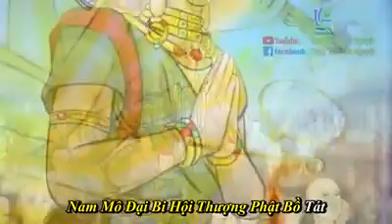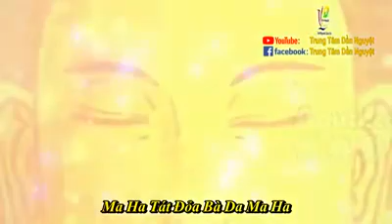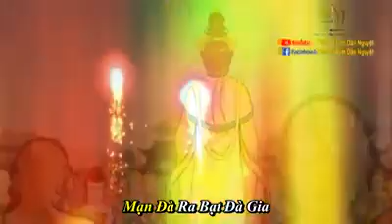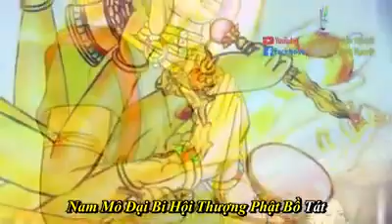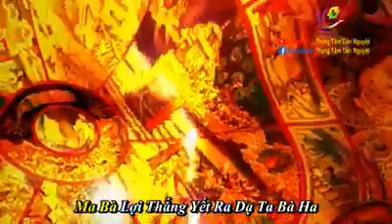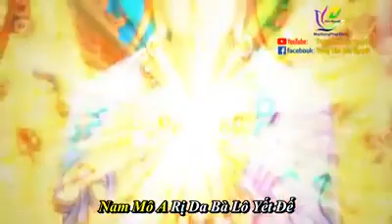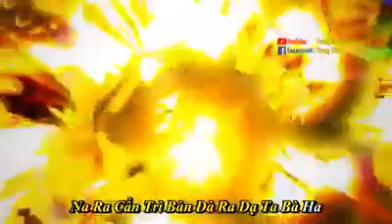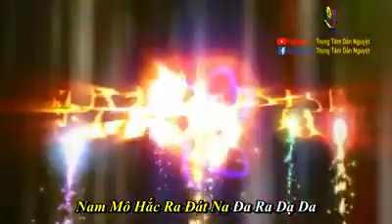Chú đại bi có chữ